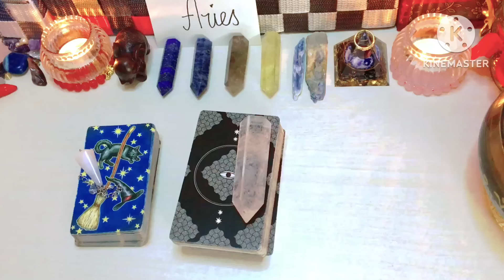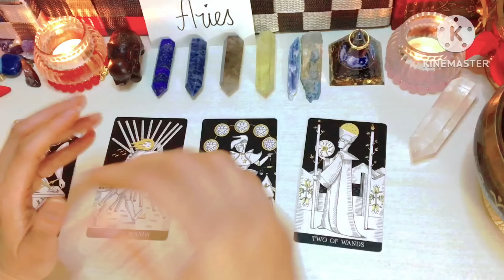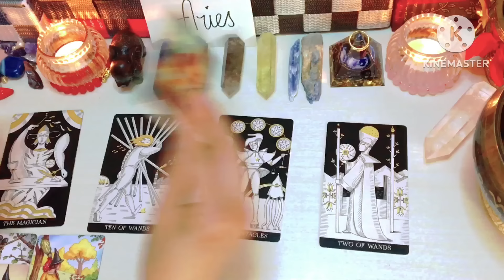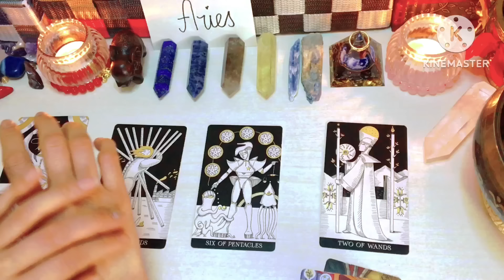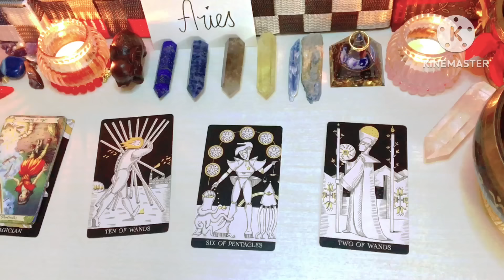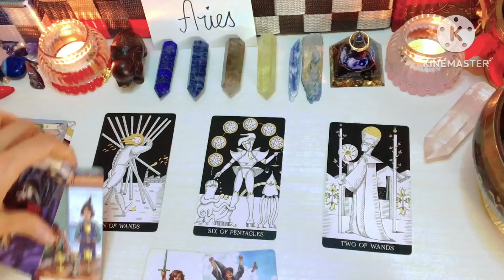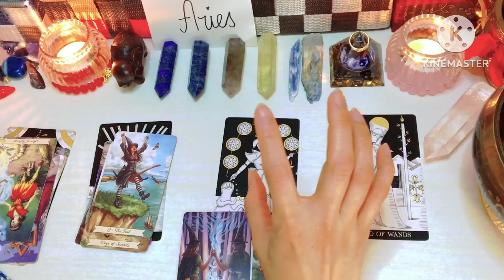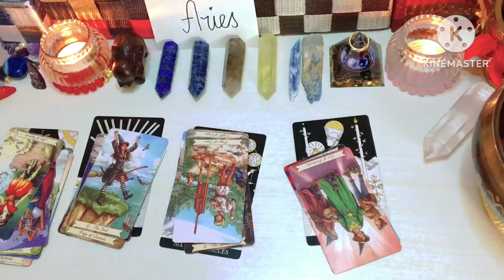Aries ♈️ Kamusta Kana?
Noted:Option 1 is NoT AVAILABLE PO sa ngayon pls. UNDERSTAND THank you!❤️‍🩹

🇵🇭🇵🇭🇵🇭🇵🇭To Philippines;🇵🇭🇵🇭🇵🇭🇵🇭

1100pesos   Tarot Spread card 40mins.(no question allowed)kung ano lang ang
1500pesos   spread card +2 questions 1 Day Waiting

1400pesos     Tarot Spread card 40mins.kung ano lang ang
2000pesos     Spread card 60mins. +2 questions

🇯🇵🇯🇵🇯🇵🇯🇵To Japan;🇯🇵🇯🇵🇯🇵🇯🇵

2000yen     40mins.Tarot Spread card(no question allowed)kung ano lang ang
2800yen     spread card 60mins. +2 questions 1 Day Waiting

3000yen    Tarot Spread card (no question allowed)kung ano lang ang
3800yen      Tarot Spread card 60mins. + 2 questions

 Thank yo